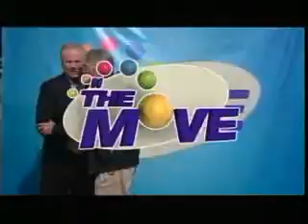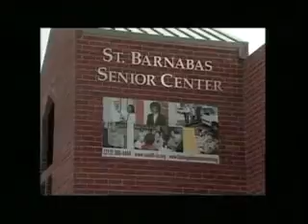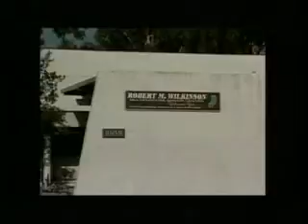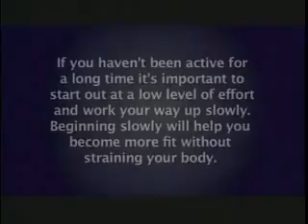On the Move #5 Dive Into Fitness - Keep it Moving